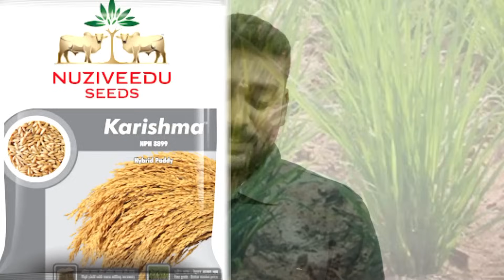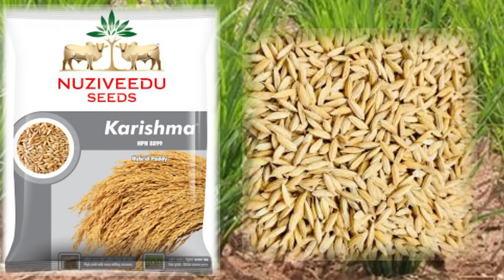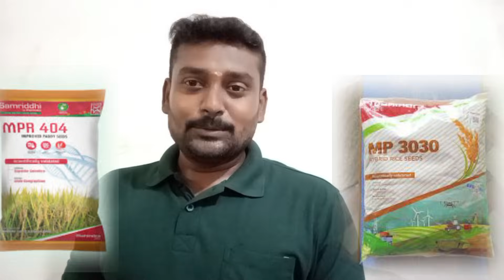தனியார் நிறுவனத்தின் வீரிய ஒட்டு நெல் ரகங்கள் | High yield and high resistance paddy varieties